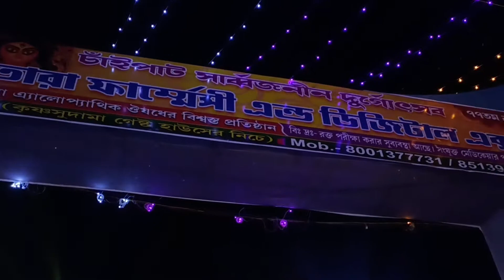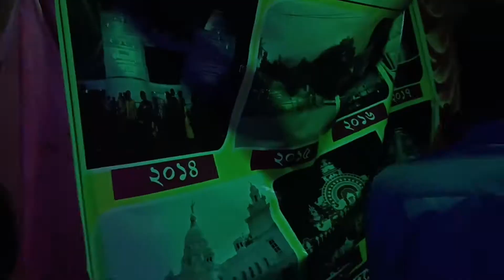My Second vlog ❤️।Chaipat Durga Puja 2022 || Burj Khalifa Paschim Medinipur | Burj Khalifa pandel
My Second vlog ❤️।।Chaipat Durga Puja 2022 || Burj Khalifa Paschim Medinipur || Burj Khalifa pandel || Light Show

coypright disclaimer under section 107 of the copyright act 1976, allowance is made for fair use for purposes such as criticism, comment, news reporting, scholarship, and research. fair use is a use permitted by copyright statute that might otherwise be infringing. non-profit, educational or personal use tips the balance in favour of fair use.